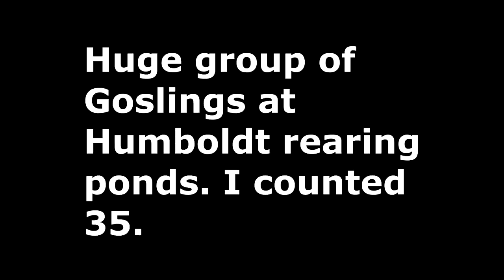Goslings risk dangerous crossing at Humboldt Unusual animal behavior Humboldt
Like something out of National Geographic channel these 35 baby geese cross the road many days to catch  bugs in the grass along side the highway. Angling for Free Fishing Videos? Here is a video on Fishing Tips and Tricks, I do video on many species such as Catfish, Walleye, Muskie, Northern, Panfish, Salmon to include most freshwater and some saltwater fish. Information good from  Fishing Pro to Novice angler will like this instruction where you can Discover Fishing when you are on the hunt for big fish. I will be talking about Fish, Fishing, Outdoors, lures, boats, motors, rods, reels, Bass, Boating, and wildlife.